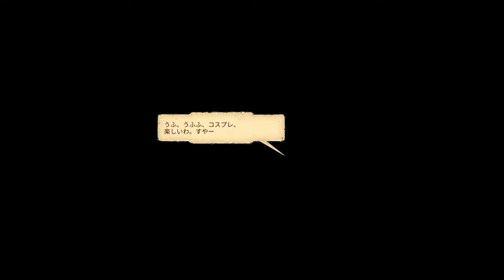SUPER NEPTUniRPG (Blanc CV:Kana Asumi) Ⅶ